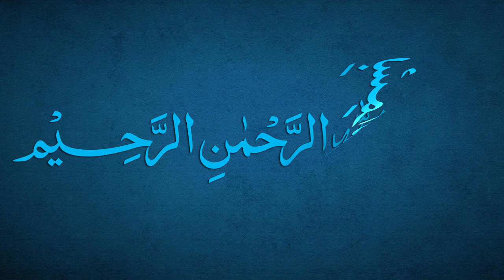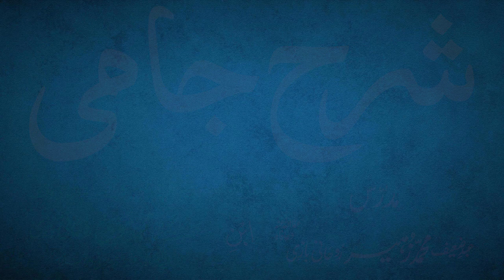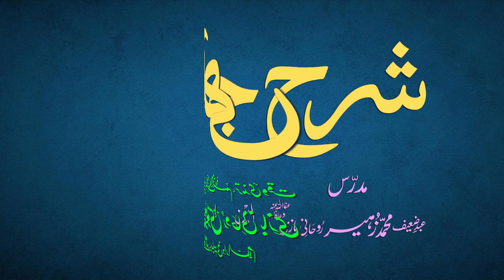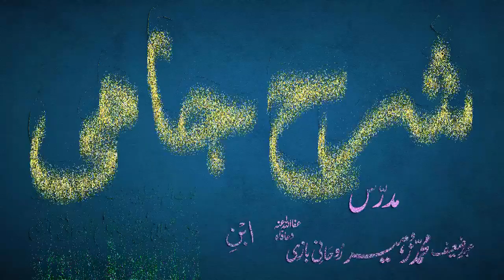Sharh-e-Jami Dars 155 - page 141 | Maulana Muhammad Zuhair Ruhani Bazi | 13/6/2022 | شرح جامی